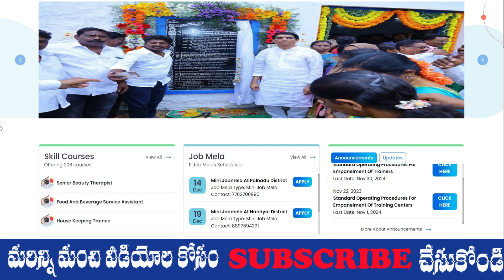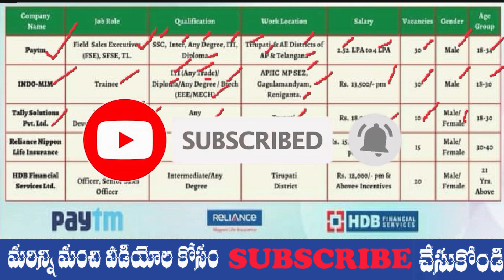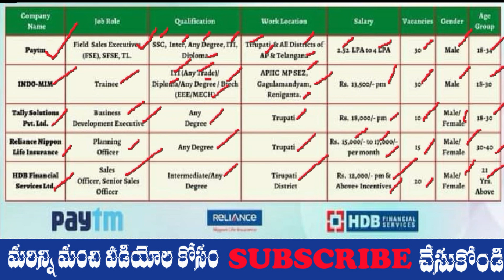Mega Job Recruitment Notification 2023 | ap mega job fair 2023|Latest Jobs in Telugu | CV Job Portal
Hello Everyone,
Mega Job Recruitment Notification 2023 | No Exam, No Fee | Latest Jobs in Telugu | CV Job Portal | Tirupati Job Mela | APSSDC Notification 2023

Before watching this video who makes and creates this video, consider that all of the viewers have successfully read the Disclaimer, so please make sure you have read this Disclaimer. I made this video only for Educational and Informative purposes, and all the information, data collected is from the sources of the Web third Party. So it is always not accurate, so the maker and creator of this content are not responsible for anything.

Therefore, if you wish to apply the ideas contained in This Video, You are taking full Responsibility for Your Actions. The Owner, Admin, Author, and Publisher of This YouTube Channel do not have any responsibilities for The contents of this Video.